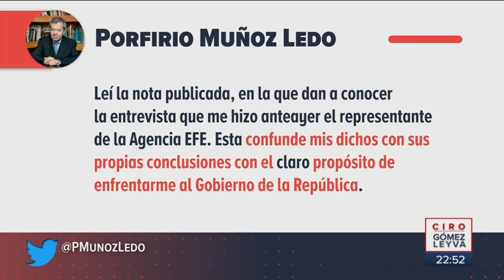Investigarán cuentas del hijo de Bartlett y su empresa | Noticias con Ciro Gómez Leyva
Santiago Nieto, titular de la Unidad de Inteligencia Financiera, aseguró que se Investigarán las cuentas del hijo de Bartlett y su empresa, que habría vendido a sobreprecio ventiladores.